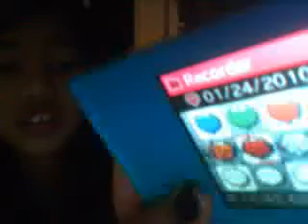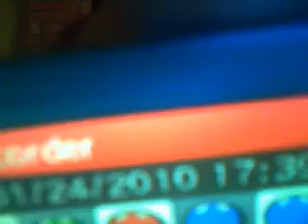squeaky voices and STUFF!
(DSI)NO OFFENSE 2 PEEPS HOO WE KINDA MADE FUN OF UR OUR IDOLS